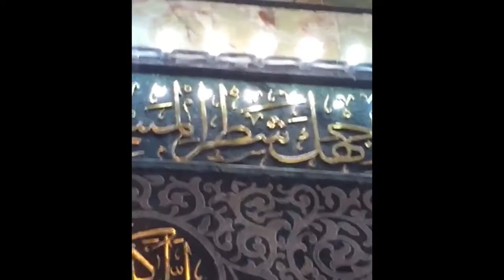Mosque of Abdul Qadir Gilani in Baghdad, Iraq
The Mausoleum of Abdul-Qadir Gilani is an Islamic religious complex dedicated to Abdul Qadir Gilani, the founder of the Qadiriyya Sufi order, located in Baghdad, Iraq.
Its surrounding square is named Kilani Square. The complex consists of the mosque, mausoleum, and the library known as Qadiriyya Library.